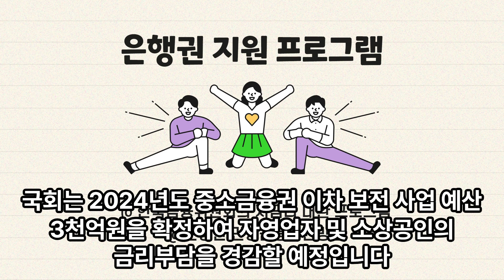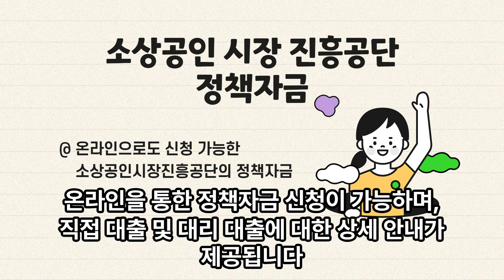[집사의 경제이야기] 개인사업자 금융지원제도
쿠키 남 집사입니다.

유튜브 활성화 기원 컨텐츠 그 두번째는 개인사업자 금융지원제도입니다.

은행권 지원 프로그램
서민금융진흥원 관련 서비스
소상공인시장 진흥공단 정책자금
사업자금 용도 주택담보대출

등 내용을 담고 있습니다.

주택담보대출과 관련된 궁금증은 댓글로 남겨주시면 답변드리겠습니다.

감사합니다.

노르웨이숲 고양이 쿠키의 육묘일기

편한 곳에서 소통해요~